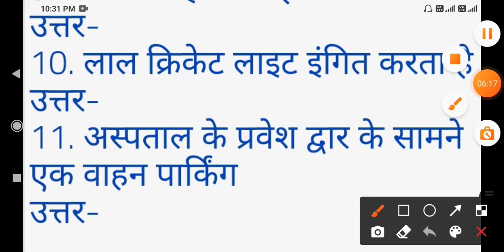BiharPoliceDriver 40 Mark interview का तैयारी शुरू करें/ अक्सर interview में पुछे जाने वाले प्रश्न❓